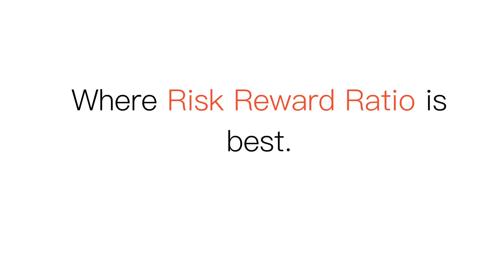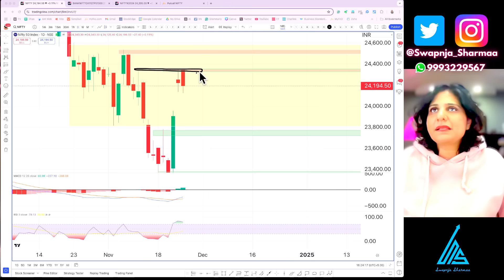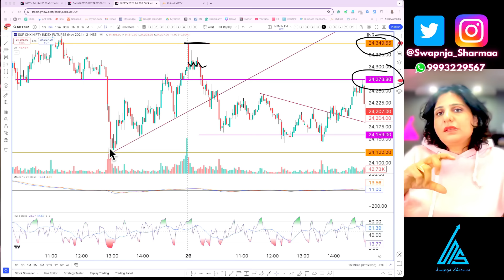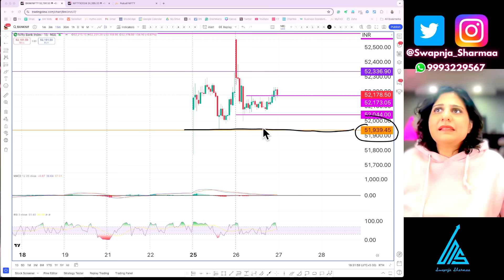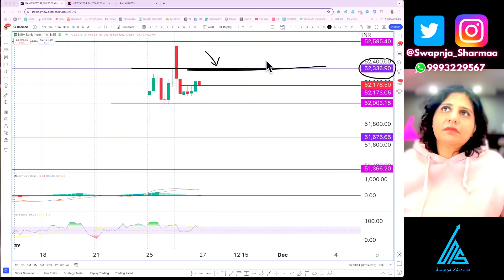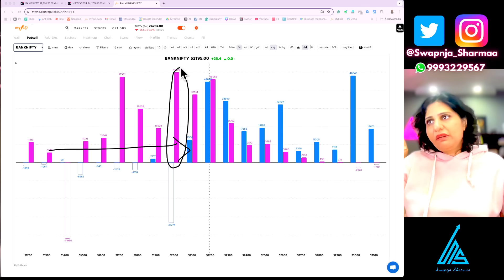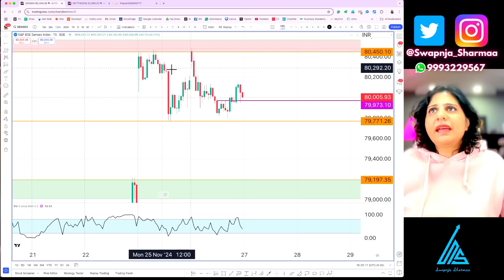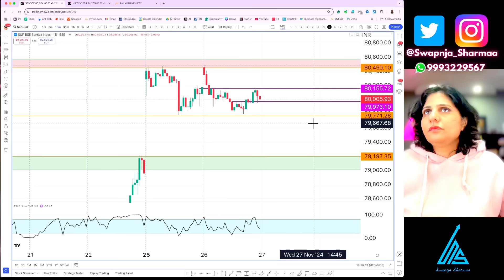Market@Important level, Let's find out What'sNext ??Nifty,Banknifty&Sensex Analysisby SwapnjaSharmaa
LIVE MARKET
OPTIONS WRITING WEBINAR
 From 20th Nov to 12th Dec. (15 Trading Sessions)
From 9 am to 3.30 am

Fees: 4999/- + GST

Don't miss watching these videos, all are very important.

Powerful Swing Trading Strategy
   • POWERFUL SWING TRADING STRATEGY! With...
Banknifty Option Scalping Strategy
   • BANKNIFTY OPTION SCALPING STRATEGY. F...
How to find Intraday Trading Strategy in Live Market
   • How To Find Intraday Opportunities in...
Importance of Hedging and How to Hedge
   • IMPORTANCE OF HEDGING & HOW TO HEDGE
Most Powerful BankNifty Intraday Strategy
   • MOST POWERFUL YET SIMPLE , BANKNIFTY ...
How to pick Stocks for Portfolio
   • HOW I PICK STOCKS FOR PORTFOLIO

Intraday Stock Selection in 10 minutes
   • Intraday Stock Selection in Just 10 M...
Most Effective Intraday Trading Strategy
   • MOST EFFECTIVE INTRADAY TRADING STRAT...

   / swapnajasharma